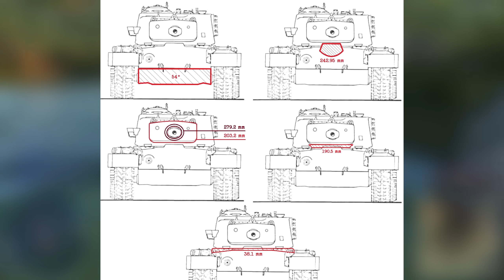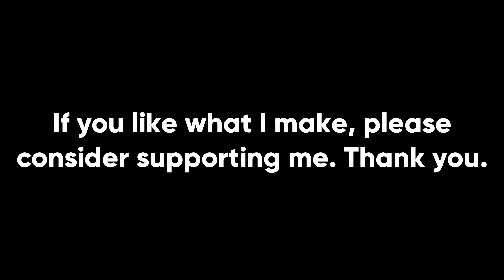The T26E5 Is Broken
The T26E5 is a 6.3 American heavy tank that Gaijin added to War Thunder in update Ground Breaking. Colloquially known as the Pershing Jumbo, it offers thick frontal armor in exchange for worse mobility when compared to the regular M26. Unfortunately, it's broken in more ways than one.